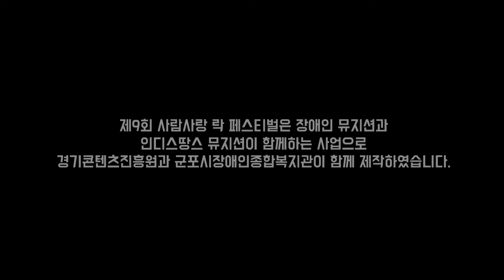제9회 전국 장애인밴드 2020 사람사랑 락페스티벌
2020년은 코로나19로 인해 매년 군포시에서 개최되던 사람 사랑 록 페스티벌이
올해는 비대면으로 만나 뵙게 되었습니다.

노브레인의 '넌 내게 반했어'를 장애인 밴드와 비장애인 밴드가
비대면으로 합주하는 컬래버레이션 공연도 준비했습니다.

내년에는 꼭 비대면이 아닌 대면 공연으로 찾아뵙길 간절히 기도하겠습니다.